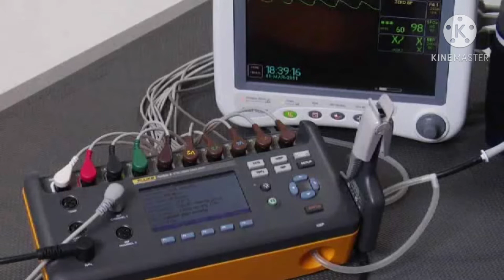"Ang Pagbangon" season 2 episode 7 trailer by: Daniel Ishikawa Uy